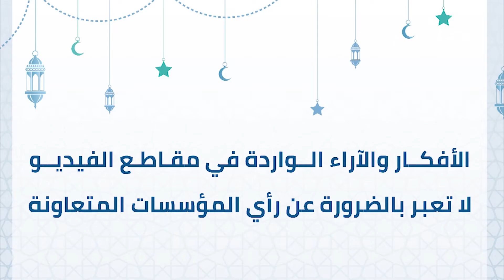نفحات إيمانية رمضانية - إيسيسكو|| الدكتور عبد الله الطارقي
في إطار مبادرة "الثقافة عن بعد" التي أطلقتها منظمة العالم الإسلامي للتربية والعلوم والثقافة – الإيسيسكو، ضمن مبادرتها الشاملة "بيت الإيسيسكو الرقمي"؛ تطلق المنظمة سلسلة من مقاطع الفيديو تحت عنوان نفحات رمضانية مع الإيسيسكو تتحدث فيها شخصيات دينية مؤثرة ومرموقة لجمهور العالم الإسلامي والعالم بأسره بمناسبة شهر رمضان المبارك.
وفي هذا المقطع يتحدث إليكم  الدكتور عبد الله الطارقي.، أستاذ جامعي في مجال علم النفس التربوي في جامعة الملك عبد العزيز - جدة.
 وكل عام وأنتم بخير.

الأفكار والآراء الواردة في مقاطع الفيديو لا تعبر بالضرورة عن رأي الإيسيسكو.